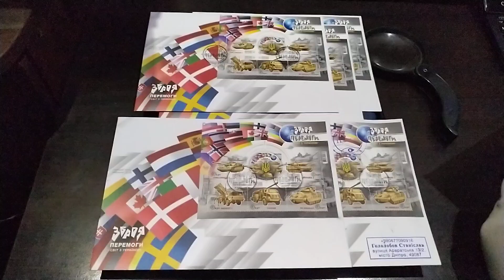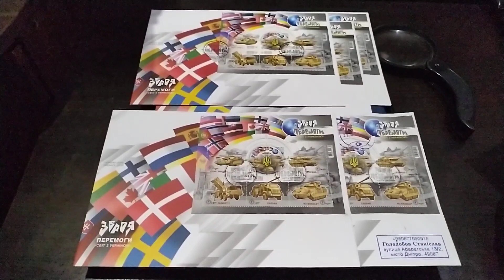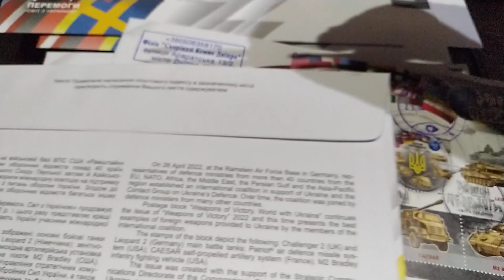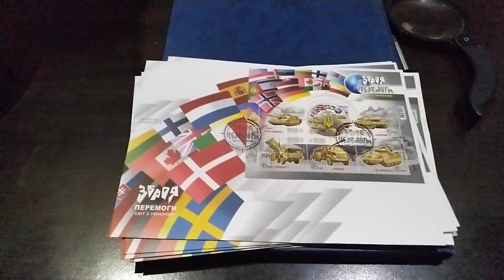КПД «Зброя Перемоги. Світ з Україною!" спец погашення Київ, Дніпро, 29.09.2023 обзор та ціна.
Опис:
26 квітня 2022 р. на військовій базі ВПС США «Рамштайн» у Німеччині представники оборонних відомств понад 40 країн ЄС, НАТО, Африки, Близького Сходу, Перської затоки й Азійсько-Тихоокеанського регіону створили міжнародну коаліцію на підтримку України та Контактну групу з питань оборони України. Згодом до коаліції долучилися керівники оборонних відомств багатьох інших країн.
Якщо ви:
 захоплюєтеся колекціонуванням, любите свою Батьківщину, допитливі та розвиваєтеся, то в цьому відео Ви знайдете багато цікавої інформації про поштові марки Укрпошти та КПД:
📍 Ви дізнаєтесь:
👉які тиражи?
👉хто автор?

📍 Навігація:
00:00 Вступ.
00:00 Опис.

Я колекціоную та продаю марки на аукціонах України:
На аукціоні VIOLITY мій нік STASG.
На аукціоні NEWAUCTION мій нік СтасДніпро72.

Добре поповнення колекції.
Вдалих торгів!

★Рекомендуємо подивитися★
Поштовий блок 2021 року тираж 25000 примірників з фольгою та його реальна вартість в 2023 році.